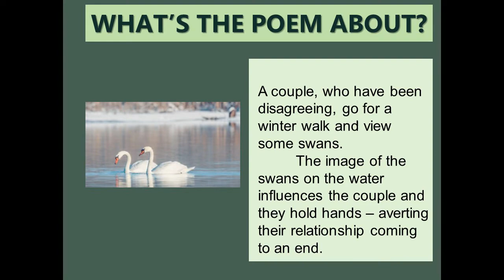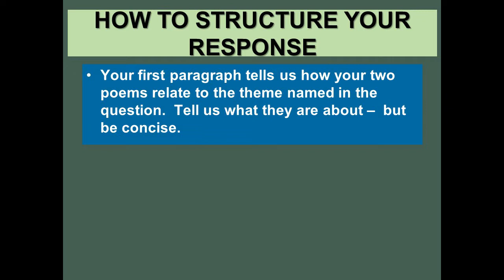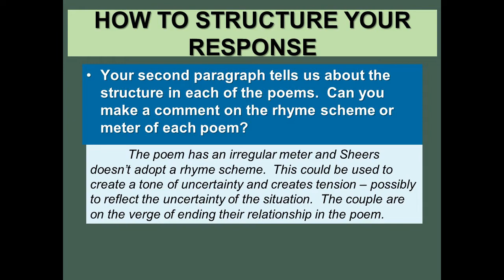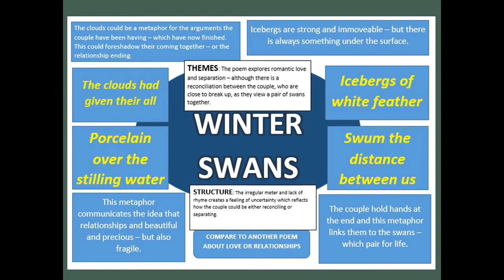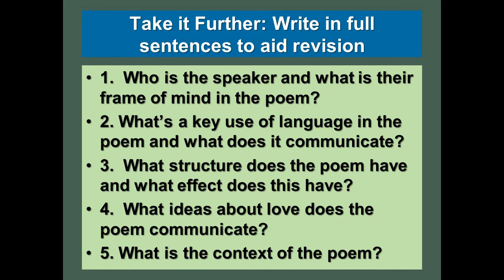Owen Sheers: Winter Swans - Revision, Analysis and Key Quotes for Love and Relationships Poetry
In this video we'll look at the form and structure, themes and key uses of language in the poem and you'll come away with the only flashcard you'll need to get you exam ready - and all in under five minutes!